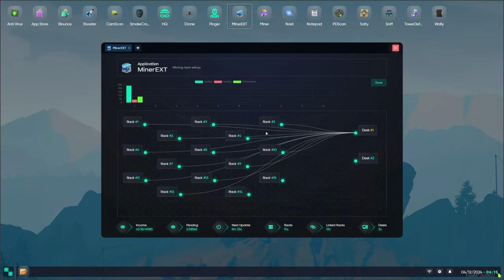IT Genius Buddha solves Jack's computer problems - NoPixel 4.0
Jack calls Lang for help.

▼ OPEN ME ▼